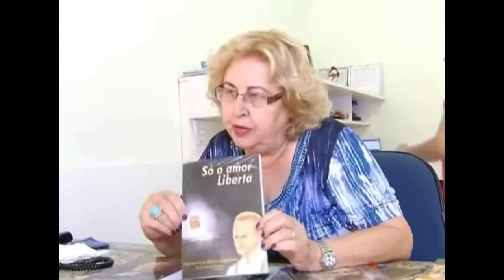Núcleo Servos Maria de Nazaré – Documentário sobre a instituição e depoimento dos criadores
Documentário realizado em 2015 sobre como surgiu e o que é a instituição de caridade “Núcleo Servos Maria de Nazaré”. O documentário também mostra um belo depoimento da médium Shyrlene Soares Campos e seu marido Dr. Campos.